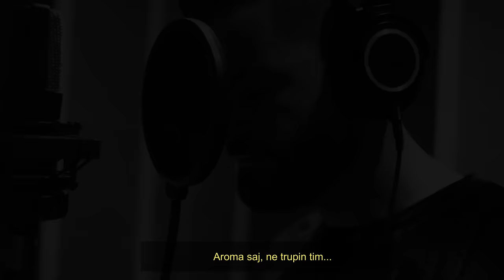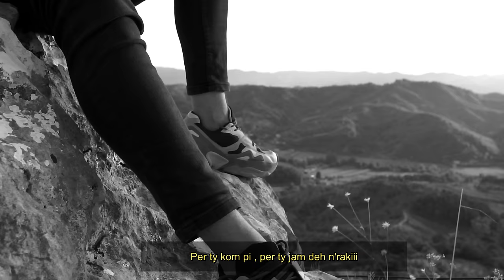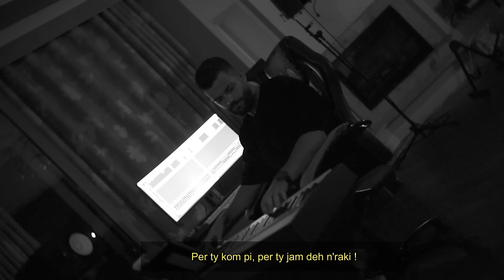Ergys Shahu - Per ty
Artist: Ergys Shahu - Per ty
Producer: No Limit
Composer: Ergys Shahu
Lyrics: Kelly, Ergys, Saia
Beat: ZazZa Beat
Mix/Master: Destro
Ref. Melody: Indrit Dode
Vocal: Indrit,Orgito
Piano:Mario Muka
Video: Unis(Junis Jambelli)
Publisher: @AlmusMusic

Ergys Shahu performing his official single "Per ty"